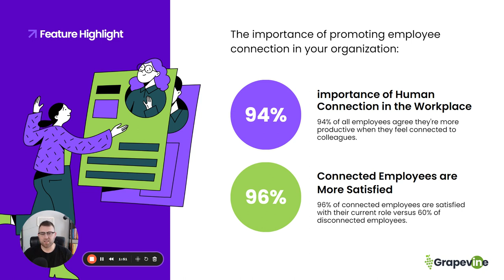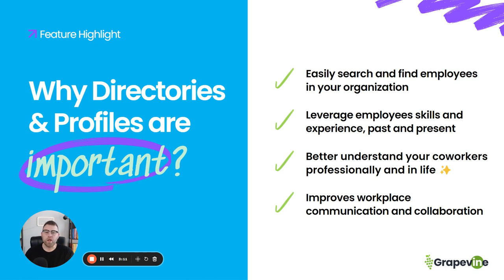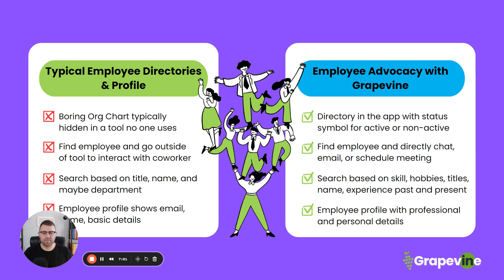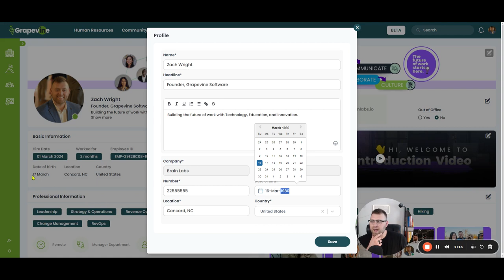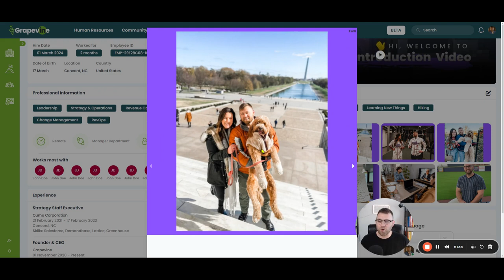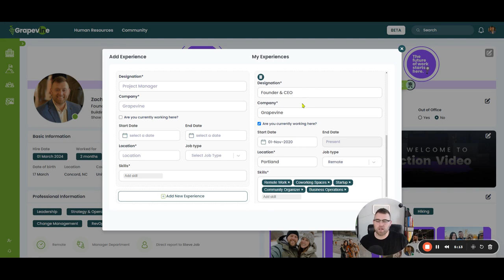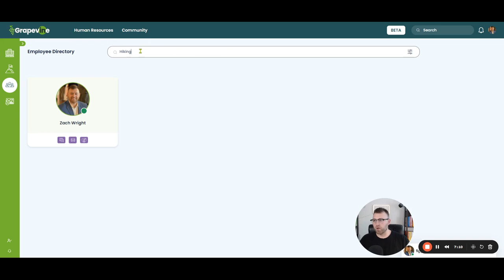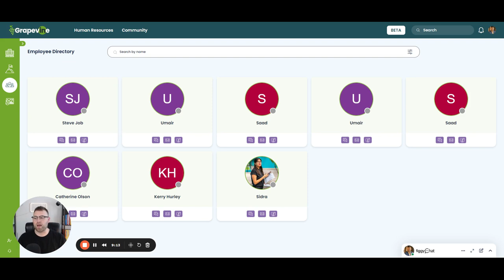Employee Directory & Profiles Feature Highlight from Grapevine Software 🍇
Are you tired of the old boring employee profiles and directories? We were too. They serve barely any purpose and were never really used. In this feature highlight, we are sharing the NEW and USEFUL way our Grapevine Virtual Office Platform can improve how you leverage Employee Profiles and Directories in your Remote and Hybrid Organization!

Download our "Introducing the Future of Work" free book for remote and hybrid companies